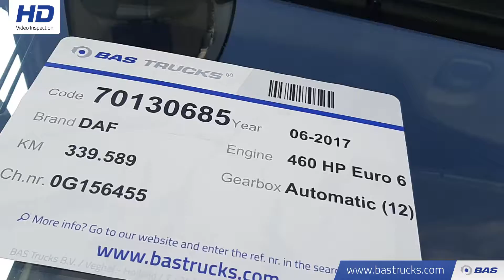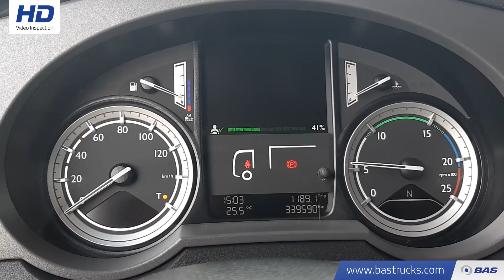70130685 DAF XF 460